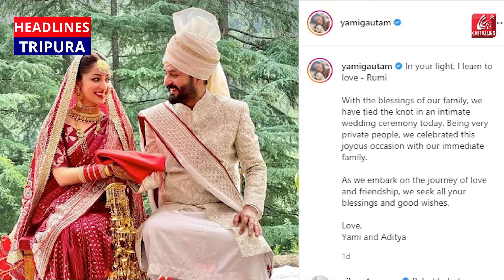চুপিসারে বিয়ে করলেন ইয়ামি গৌতম, পাত্র বলিউডের পরিচালক আদিত্য!